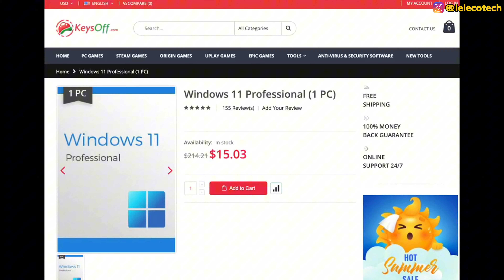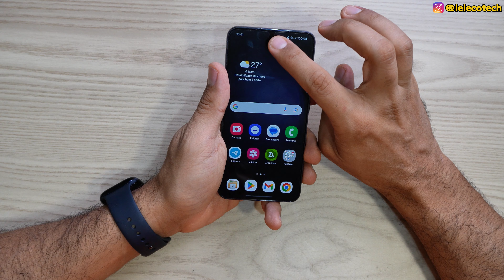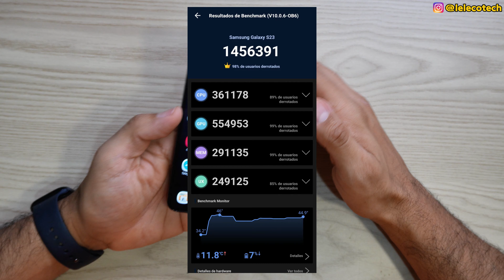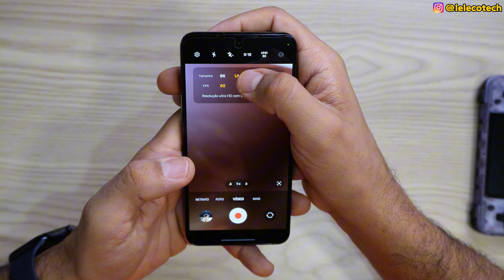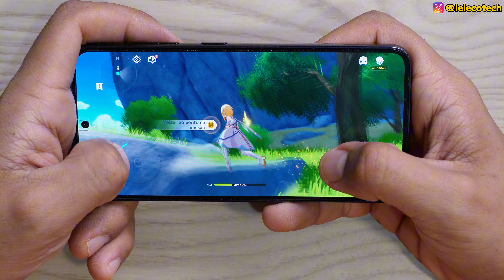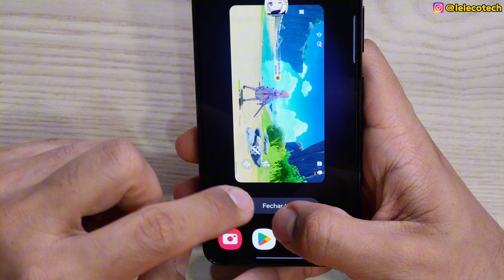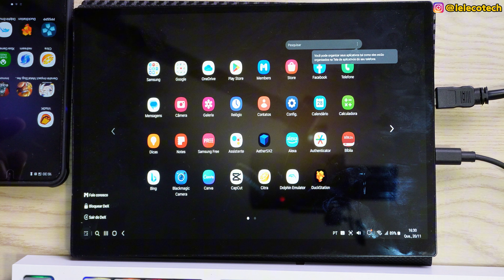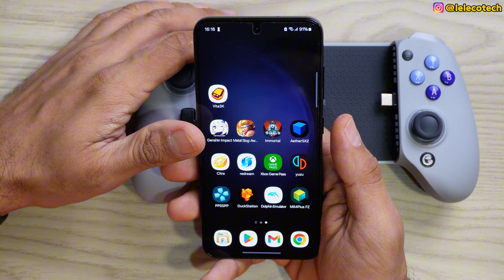VOU TE PROVAR: Galaxy S23 é MELHOR que iPhone e nesse vídeo eu mostro isso!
Você está pensando em comprar o Galaxy S23 e quer saber se ainda vale a pena em 2024? Neste vídeo, fazemos um review completo do Samsung Galaxy S23, explorando cada detalhe deste smartphone incrível.

Começamos com um unboxing do Samsung Galaxy S23, mostrando tudo o que vem na caixa. Em seguida, analisamos o desempenho do aparelho, testando jogos pesados para ver como o Galaxy S23 se sai nas tarefas do dia a dia.

A câmera é outro ponto forte deste dispositivo. Mostramos fotos e vídeos capturados com o Galaxy S23, incluindo testes no Instagram, para você ver a qualidade das imagens em diferentes situações. Também discutimos a bateria do Samsung S23, avaliando sua durabilidade e eficiência energética.

Se você está em dúvida sobre qual é o melhor celular Samsung ou procurando um Galaxy S23 barato com ótimo custo-benefício, este vídeo vai ajudar na sua decisão. Compararemos o Galaxy S23 com outros modelos da marca e discutiremos se ele é uma boa opção para o seu perfil de uso.

Acompanhe até o final para descobrir se o Galaxy S23 vale a pena e se ele é o smartphone ideal para você em 2024.

TIVE que COMPRAR o Galaxy S23 depois de SABER DISSO!
Samsung Galaxy S3 é o melhor celular que já tive!
GALAXY S23 - 1 ANO DEPOIS!! // ainda vale a pena?
Galaxy S23 é Melhor que IPhone e custa metade!

🚀 Me encontre lá no Instagram.com/lelecotech

💎 Falo sobre investimentos e renda extra!

Capítulos:
00:00 Introdução
01:16 Unboxing
02:18 Compre Windows Barato
03:25 Primeiras Impressões
05:45 Carregamento Reverso
06:27 Falando da potência dele
07:11 Teste das câmeras em fotos
07:46 Teste da câmera traseira em vídeo
08:32 Teste da câmera frontal em vídeo
09:03 Testando Genshin Impact (Jogo Pesado)
10:02 Testando PS2 - God of War 2
11:36 Testando Nintendo 3DS
13:23 Testando Nintendo Switch
15:09 Explicando os links da descrição
15:33 Testando o modo DEX (Transforma em computador)
17:34 Recado Importante
18:16 Considerações finais